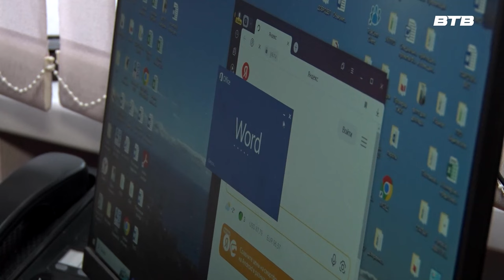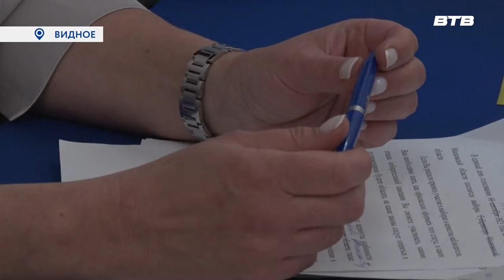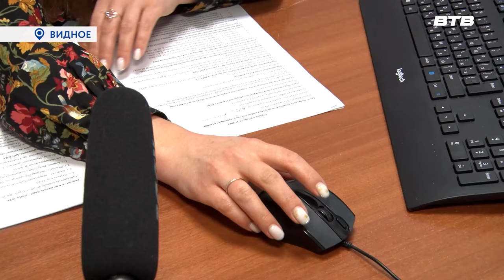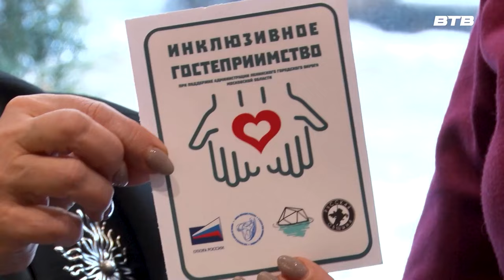Новости телеканала Видное-ТВ (18.01.2024 - четверг)